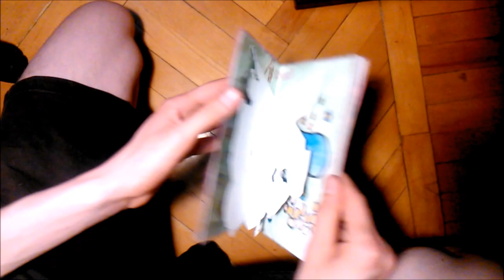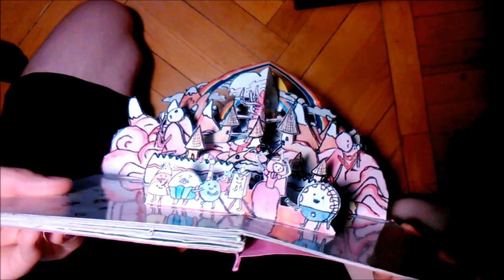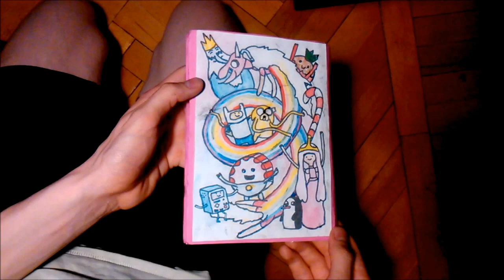Advanture Time postcard. Открытка Время Приключений.